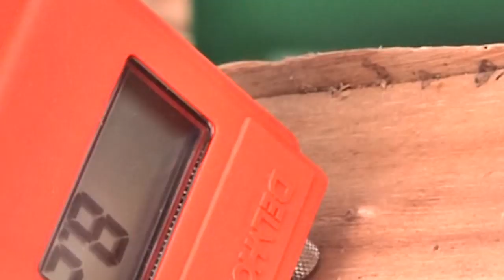Calidad del aire en la región